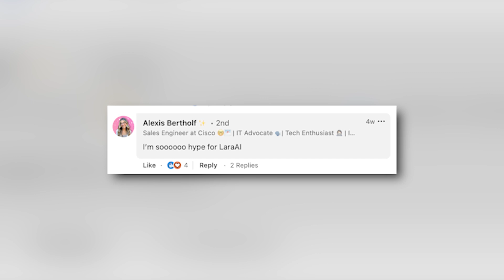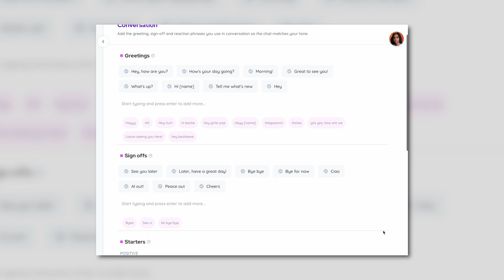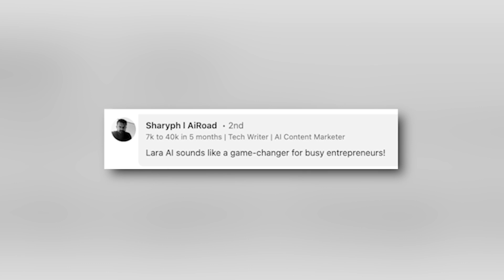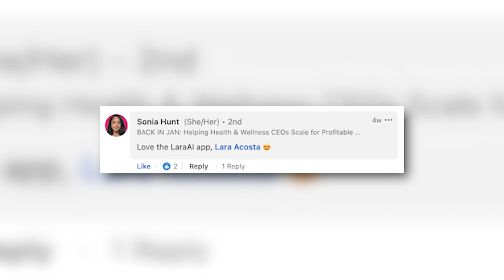Creating The World's First AI LinkedIn Coach (How We Did It)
Meet the AI LinkedIn coach that roasts your LinkedIn content. Lara AI has the frameworks, methods and personality of real life LinkedIn influencer Lara Acosta. In this video we break down exactly how Lara trained Lara Acosta to build her audience, sign new clients and grow her personal brand. We also hear from Lara herself, who gets DMs every single day about the difference Lara AI is making to her clients. Let's dive in.

👀 Inside look: How these coaches turned AI into their best lead magnet

▶️ Make an AI version of yourself in 60 minutes and start generating leads

► ABOUT COACHVOX
We build AI versions of coaches that collect email addresses of potential clients, give them a taste of your coaching, and nurture them to enquiry and sale.

Attract more clients, grow your business, and deliver a world-class coaching experience with AI.

Use your work to create an AI version of you that builds your brand and coaches in your style.

► TIMESTAMPS
00:00 - Intro
00:55 - The right and wrong way to create your AI clone
01:43 - 1. Style setup
02:04 - 2. Knowledge upload
02:18 - 3. Fine-tuning
02:32 - 4. Design
02:46 - 5. Launch
03:00 - Lara AI's results
03:46 - Meet Lara
05:09 - Outro